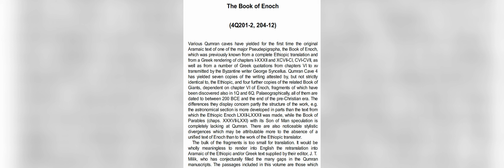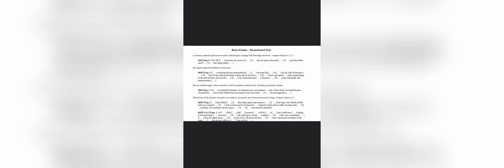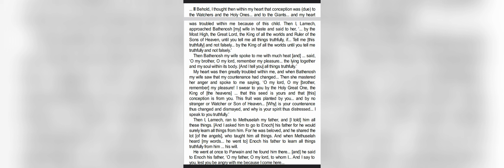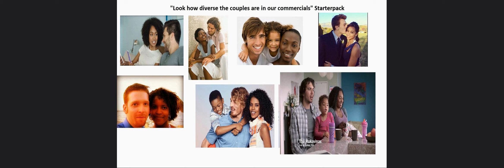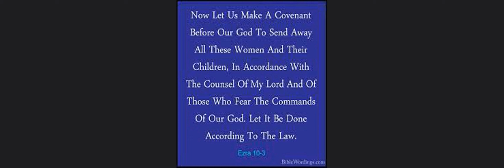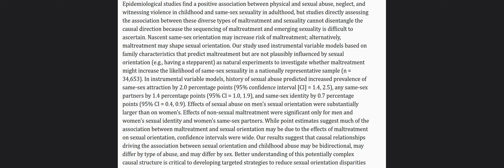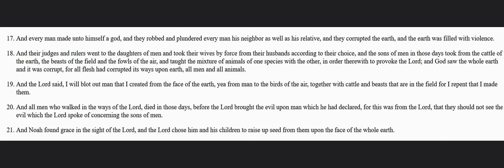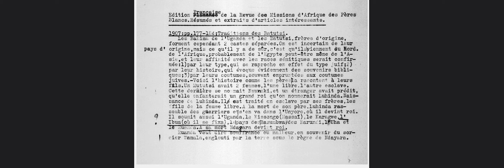Biblical Philosophy: Genesis 6, Deadsea scrolls and pre-flood World.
Deadsea scrolls fragments of the book of Noah, giants and Enoch. Genesis 6: Genetic manipulation and breeding.